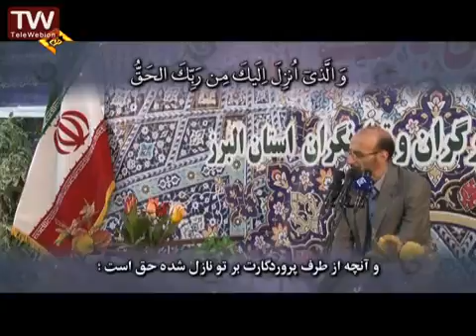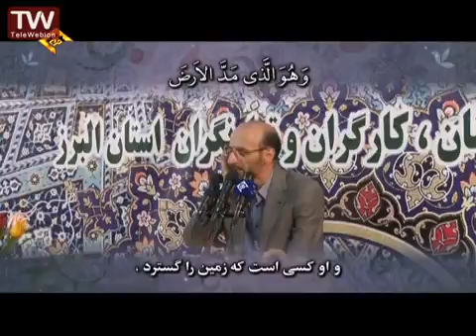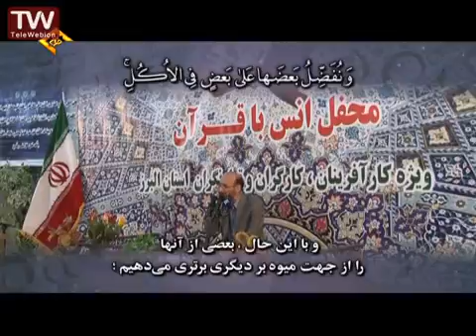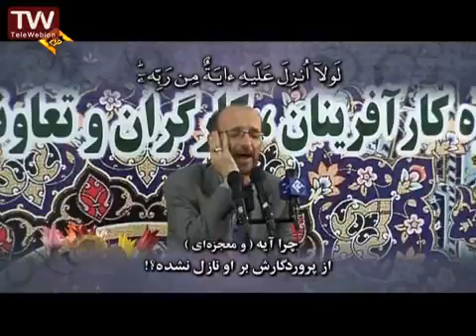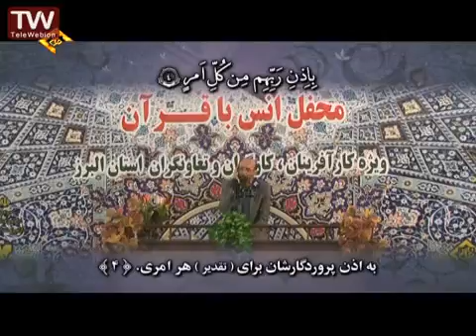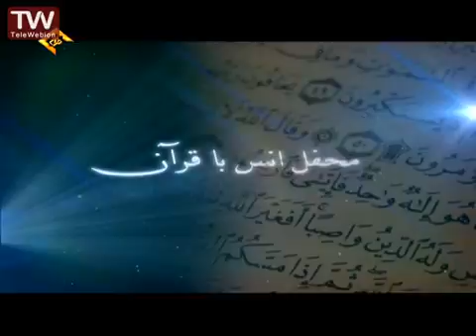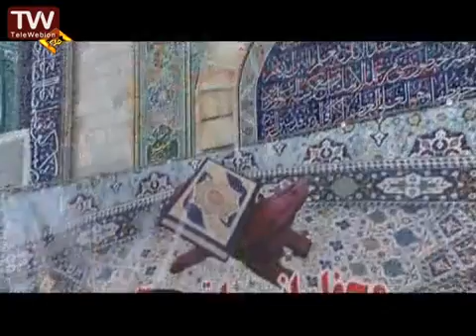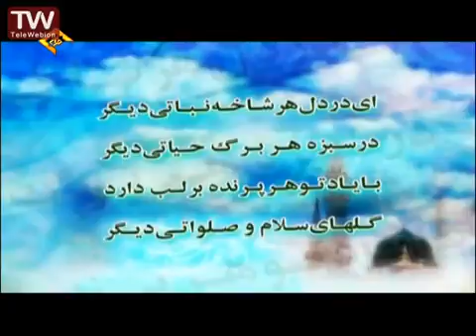صالح اطهرى فرد - سورة الرعد 1-7